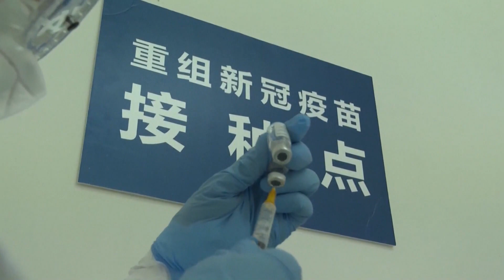Hasta el 2022 no estaría disponible la vacuna contra el Covid-19 - Telemedellín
La OMS dio a conocer que la vacuna contra el Covid-19 no estará disponible masivamente sino hasta dentro de dos años.